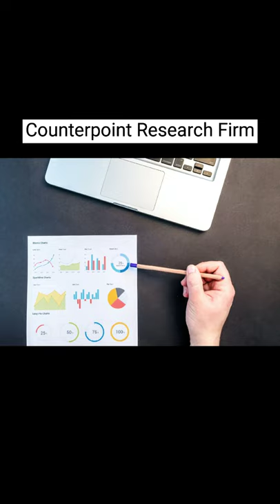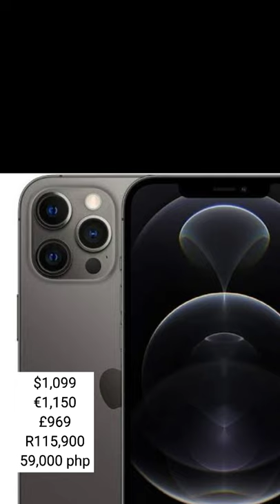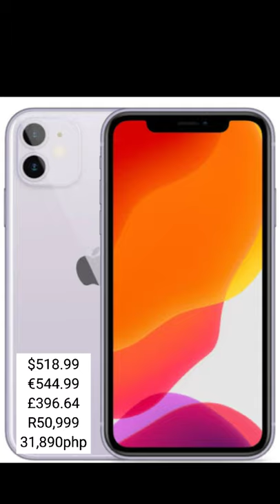Top 10 Highest Selling Smartphone Worldwide For This Quarter 1 of 2021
Top 10 most sold smartphones worldwide for the Quarter 1 of 2021

1. Apple iPhone 12
Apple iPhone 12 model is the highest selling smartphone in the entire world for the Quarter 1 of 2021 (Q1-2021).   Released 2020, October 23. Price $ 699.00 dollar / € 749.00 euro / £ 649.00 pound / ₹ 72,999 rupee. PHP43,090 from Shopee.

2. Apple iPhone 12 Pro Max
iPhone 12 Pro Max is the 2nd Highest selling smartphone globally. Released 2020, November 13. Price $ 1,099.00 / € 1,150.07 / £ 969.00 / ₹ 115,900 PHP59,000 from Shopee

3. Apple iPhone 12 Pro
Is the third-highest selling phone during the quarter 1. Released 2020, October 23 $ 999.00 / € 1,758.27 / £ 869.00 / ₹ 106,900 PHP56,018 from Shopee

4. Apple iPhone 11
Is the 4th highest selling smartphone. This the 2019’s most affordable iPhone. This made 2% of the total sales by volume. Released 2019, September 20. $ 518.99 / € 544.99 / £ 396.64 / ₹ 50,999 PHP31,890 from LazMall by Lazada

5. Xiaomi Redmi 9A
Is the 5th highest selling phone during the quarter 1. Released 2020, July 07. $ 95.00 / € 106.00 / £ 100.43 / ₹ 6,999 ₱4,490.00

6. Xiaomi Redmi 9
The 6th highest selling phone during the quarter 1. Released 2020, June 10. $ 129.00 / € 132.00 / £ 114.99. PHP5,499 from Shopee

7. Samsung Galaxy A12
Is the 7th highest selling phone during the quarter 1. Released 2020, December 21. $ 167.00 / € 163.99 / £ 130.00 / ₹ 12,775  PHP 7,170

8. Xiaomi Redmi Note 9
Is the 8th highest selling phone during the quarter 1. Released 2020, May 12. $ 165.00 / € 153.00 / £ 137.00 / ₹ 11,999 PHP6,999 from Shopee

9. Samsung Galaxy A21s
Is the 9th highest selling phone during the quarter 1Released 2020, June 02. $ 175.00 / € 154.96 / £ 146.60 / ₹ 14,592. PHP9, 658.8 from Lazada

10. Samsung Galaxy A31
The 10th highest selling phone during the quarter 1 Released 2020, April 27. $ 219.99 / € 259.50 / £ 188.00 / ₹ 19,880. PHP10, 488.6 from Lazada